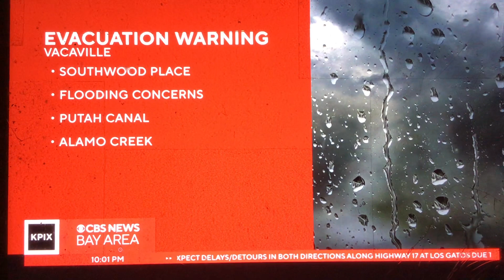KPIX CBS News Bay Area on KBCW special cold open January 9, 2023 10:00pm